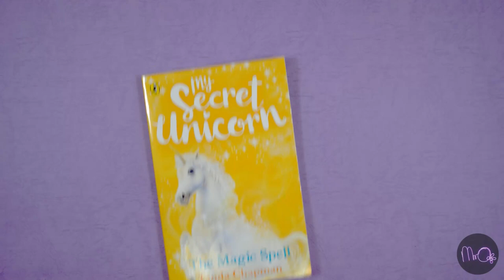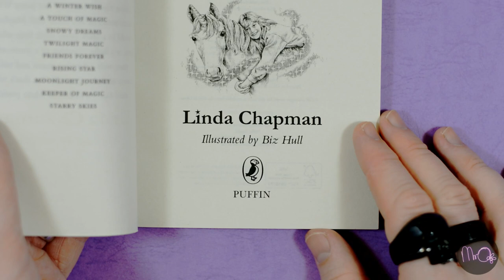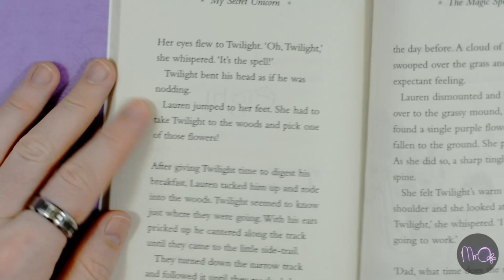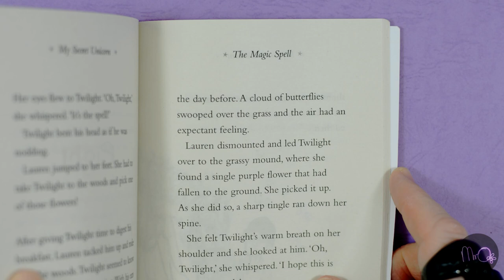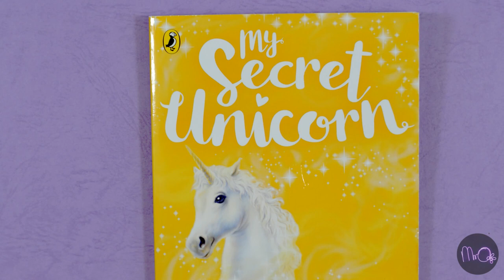Mr O reads... My Secret Unicorn // Learning English